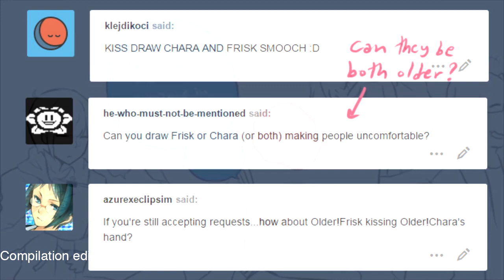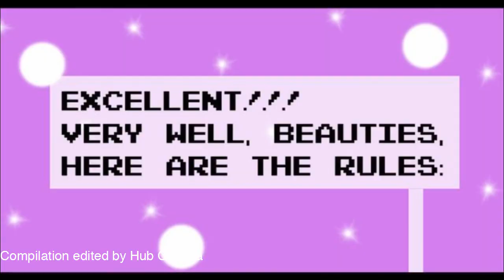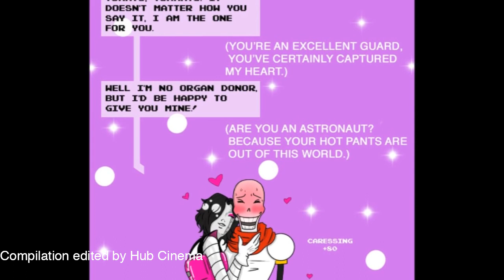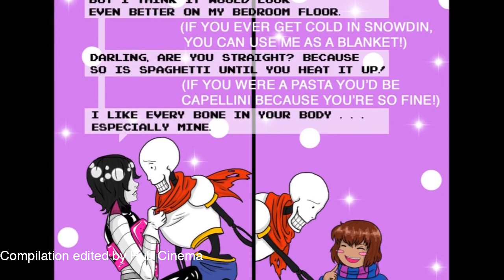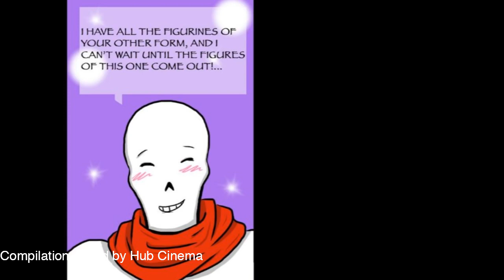5 UNDERTALE COMIC DUBS TO BLOW YOUR MIND!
➜ UNDERTALE SHORTS Created By ►

Watch out for fake accounts, we DO NOT have a tumblr!

Welcome to Hub Cinema! We promote the best clips on youtube, mostly animations! We primarily post undertale animation and undertale comic dubs, however we are open to other games and styles of content!

The Best Undertale Comic Dubs & Undertale Shorts Videos ►